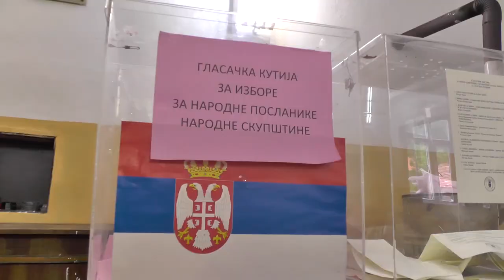KONSTITUTIVNA SEDNICA GRADSKE SKUPŠTINE 20 AVGUSTA